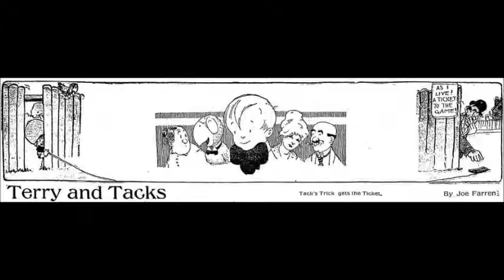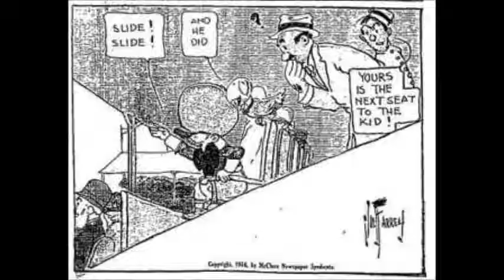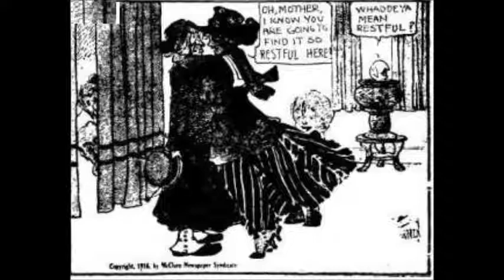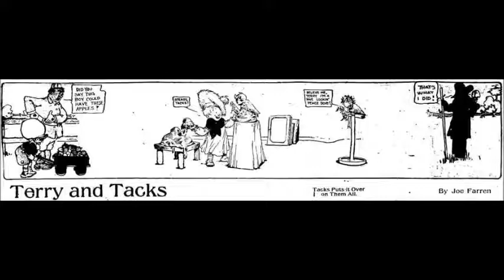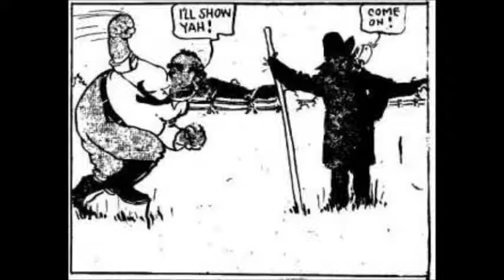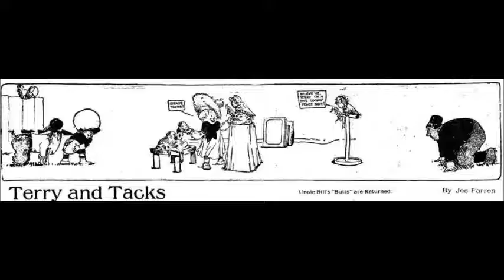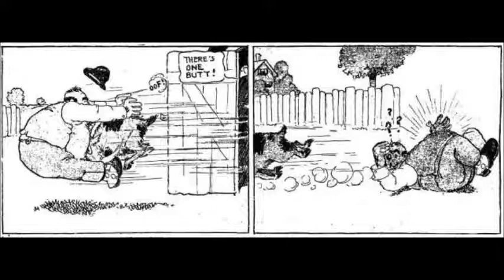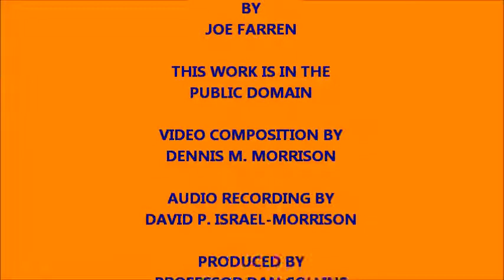MICHIGAN HISTORY CHANNEL: #4 TERRY AND TACKS 1910 COMIC CLASSIC